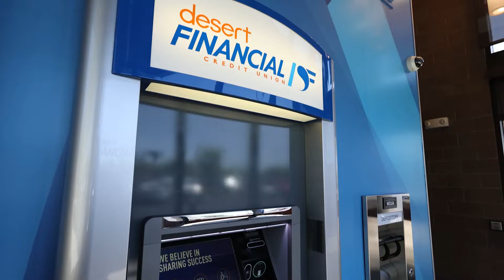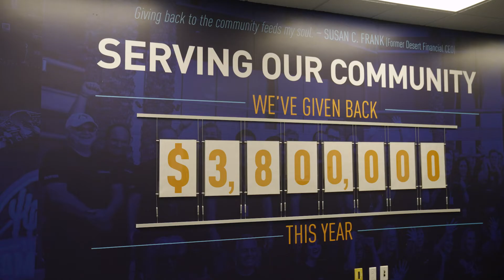2022 IMPACT Finalist - Desert Financial